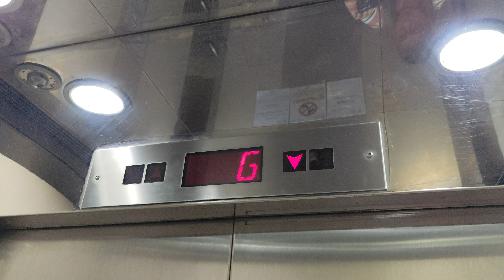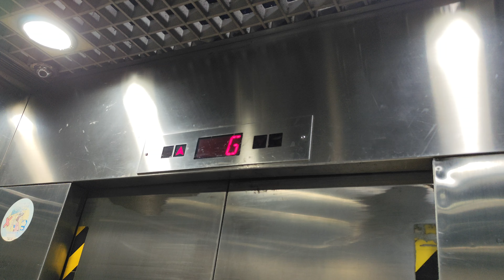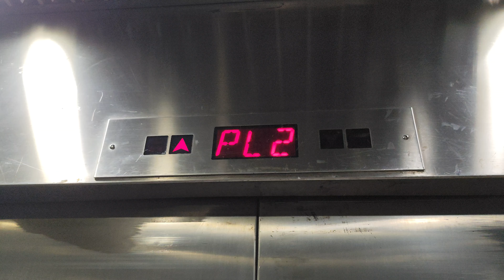葵涌葵涌商場KONE升降機（4）+貨用升降機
第一部升降機停4層：（G,PL1-PL3）
第二部升降機停3層：（G,PL1,PL2）